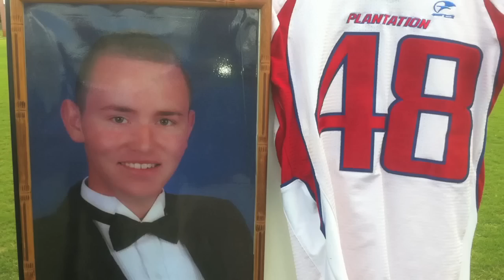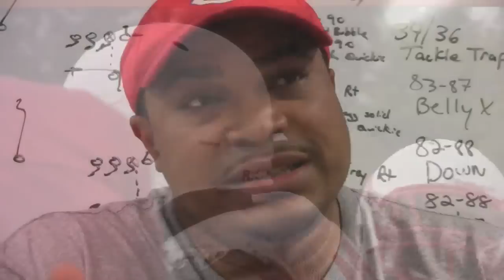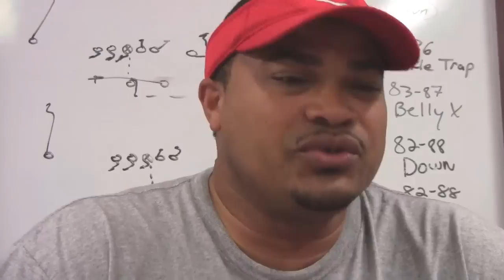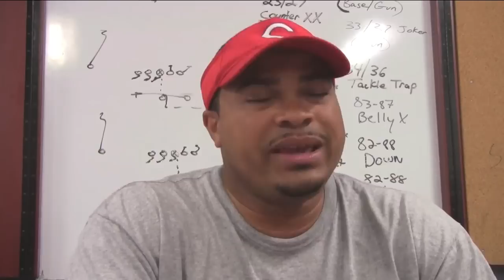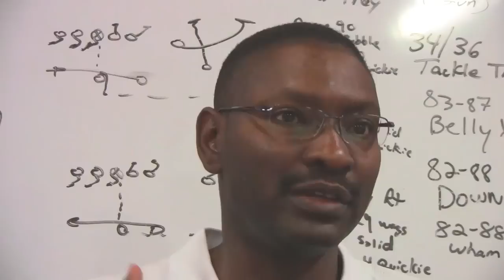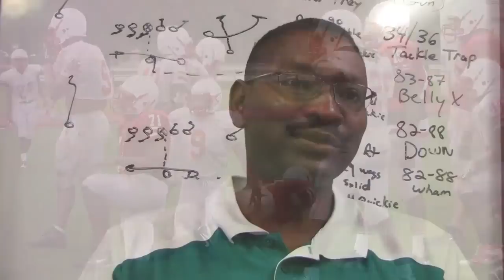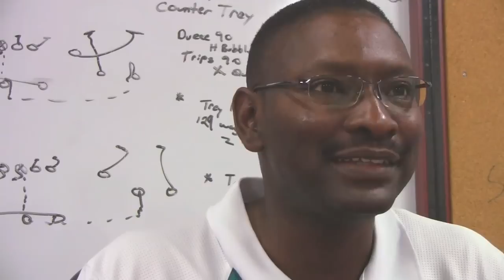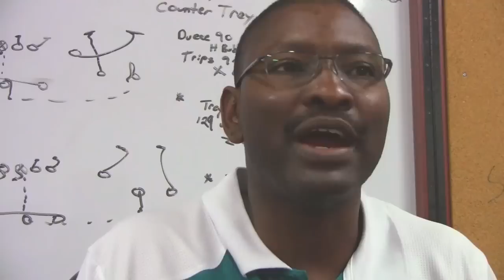Beyond The Sport with Lydia Feliciano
Lydia Feliciano went to Plantation High School to speak with their football program about their loss of a very prominent team member, Gary Curtis, who passed away from Muscular Dystrophy. This video is in loving memory of Gary Curtis. Thank you to everyone who made this possible.
Producer/Reporter/Editor: Lydia Feliciano
Camera: Josh Baumgard